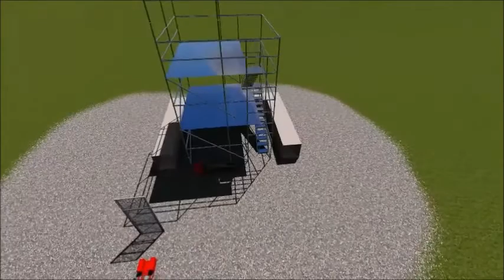PRUEBA DE DESTREZAS ESTRUCTURALES - MATCH 2017 BOMBEROS BOGOTÁ